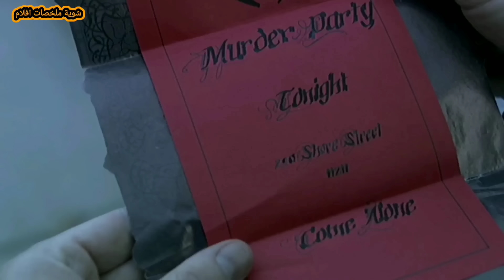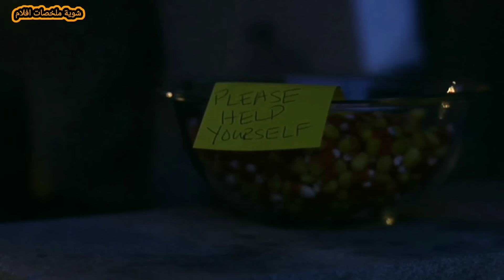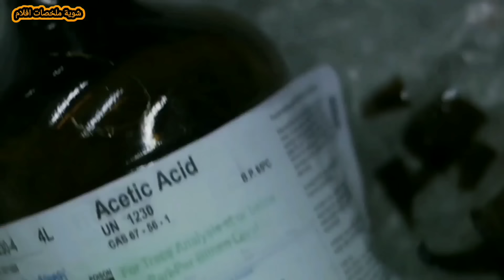تخيل تروح حفله فى الهالوين وتلاقيها كلها سفاحين عايزين يقتلوك !!! | ملخص فيلم Black Party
شرطى بائس لاقى بطاقة دعوة مرميه على الأرض لحفلة فى الهالوين ولما راحها لاقى سفاحين بيعملوا حفلة كل سنة لقت.ل البشر و تصويرهم.

شوية افلام
سفاح
رعب
فيلم رعب
ملخص فيلم رعب
فيلم جديد
فيلم 2023
فيلم 2022
ملخص فيلم
فيلم
ملخصات افلام
مراجعة فيلم
افلام رعب
فيلم جديد
افلام رعب مترجمة
افلام
قصص